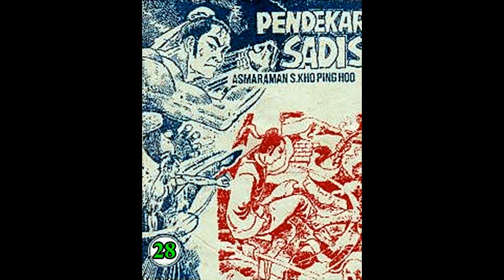Seri Cerita Silat PENDEKAR SADIS JILID 28